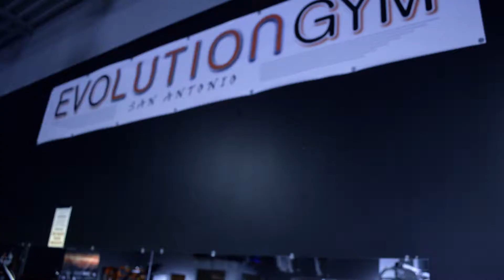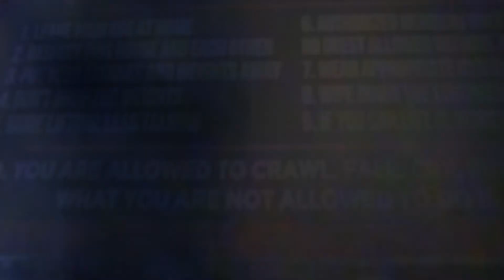Hi-Volume Pull Day W/Core Training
Back & Biceps with some Core Work at one of my Favorite Gyms in San Antonio.

Gallon Gear Code:JOEN
BPI Sports Code:JOEN

Get Set
GAINZ!!!